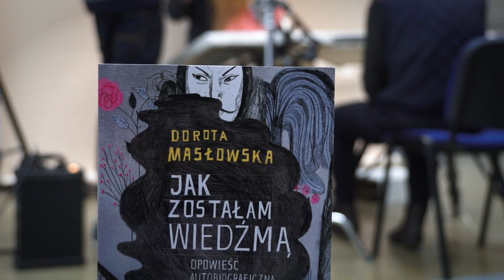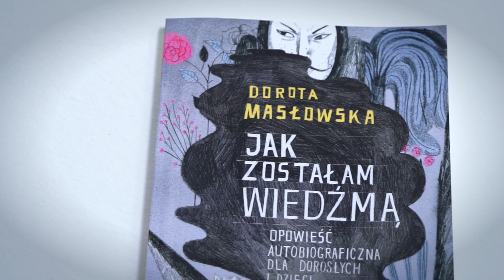Masłowska znowu czaruje - odcinek 3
Jesteście ciekawi najnowszej książki Doroty Masłowskiej? Chcecie poznać wiedźmę Żulerię von Mocz? A może po prostu szukacie śmieszno-strasznej bajki z morałem, którą moglibyście przeczytać wieczorem swoim pociechom?

Już 22 maja premiera "Jak zostałam wiedźmą". To pierwsza książka Doroty Masłowskiej napisana z myślą o dzieciach. I o rodzicach, bo dorośli też znajdą w tej lekturze coś dla siebie.

Filmy powstały podczas specjalnej sesji zdjęciowej w studiu znanego fotografa Jacka Kołodziejskiego. Każdy film to inny portret, inny makijaż i ubiór. Dorota Masłowska czaruje - tak na zdjęciach, w filmach, jak i w opowiadanej przez siebie historii.

Zapraszamy do obejrzenia trzeciego, przedostatniego odcinka "Jak zostałam wiedźmą".

Najgłośniejsza pisarka młodego pokolenia swoją najnowszą książkę kieruje do wszystkich pokoleń.
"Jak zostałam wiedźmą" to uniwersalna i nowoczesna opowieść o walce dobra ze złem w świecie gadżetów, sztucznych pragnień i chęci na więcej, więcej, więcej...

Wiedźma porwie nawet najstarsze dzieci.
Głodna, szuka niegrzecznych maluchów, by zrobić z nich zupę. Upatrzonej przez nią dziewczynce jednak wiele zarzucić się nie da. Wiedźma postanawia zaczarować dziecko i zmusić je do znalezienia niegrzecznego chłopca, dzięki któremu upragniona zupa będzie zjadliwa. Spryskuje dziewczynkę Podmianą Myśli i wraz z konikiem na biegunach wyprawia na poszukiwania Bogusia, który najbardziej kocha iPhone'a i czipsy. Wkrótce jednak się okazuje, że coś poszło nie tak...
Czy dziewczynka odnajdzie Bogusia? Czy jednak oprze się złemu czarowi?
"Jak zostałam wiedźmą" to oniryczna opowieść o walce, jaką toczymy, przede wszystkim, z samym sobą. W nieustannym pośpiechu, konsumpcyjnej pustce i w pogoni za karierą dorośli zaniedbują relacje z własnymi dziećmi, które coraz częściej funkcjonują w świecie gadżetów, surogatów i wirtualnych emocji.
A codzienny wyścig przynosi wszystkim coraz większe, większe, większe... poczucie braku.
Ta pięknie ilustrowana przez Mariannę Sztymę, baśniowa, skrząca dowcipem i pełna trafnych obserwacji książeczka zachęca, by zwolnić, zastanowić się, porozmawiać. A także wspólnie poczytać -- bo miłość do książek to skarb na całe życie.

"Jak tak wracam do domu, zła, zmarznięta, mokra,
idę i ze złością zaglądam ludziom w okna.
A mieszkam na świata skraju, dwa lata zabiera mi dojść tam,
a okno przy oknie, a w każdym się świeci,
a wszędzie, gdzie zaglądam,
czy firanka w nim ze złota, czy z gazety starej,
wszędzie siedzą tak samo, telewizję oglądają
i liczą, czy więcej, więcej, więcej mają,
czy tak jak zawsze: za mało, za mało, za mało".